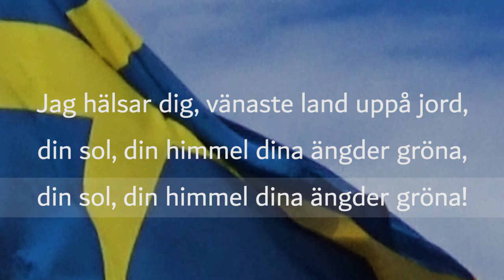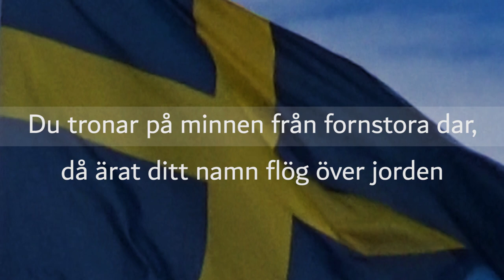Du gamla, du fria (piano & text)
"Du gamla, du fria"

Pianoackompanjemang med text.

Sveriges nationalsång.
The national anthem of Sweden.